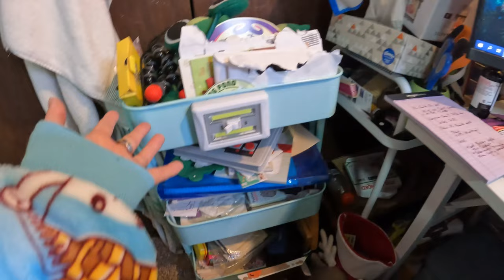it's 2023!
I'm trying my best, but this year has had a rough start.

Equipment:
Camera: Canon EOS M50
Mic: Rode Wireless Go
Tripod: Manfrotto MTPIXI-B PIXI Mini Tripod
Editing Software: Filmora